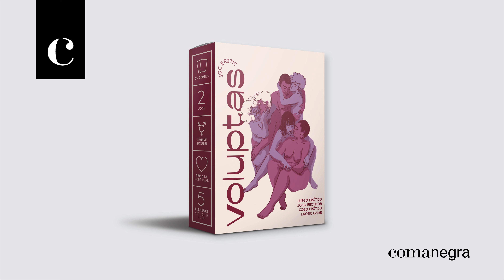Presentació de 'Voluptas, joc eròtic', de L. Sardà, M. Toledo i Mandràgores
El passat 1 de desembre vam transmetre per instagram live la presentació de les cartes “Voluptas, joc eròtic”. El joc perfecte per aquest hivern: un joc de cartes eròtic per explorar i gaudir de la sexualitat. I el més important: amb un sexe per a tothom, per a la gent real. El Kamasutra ja és història!

Un joc que trenca i eixampla els canons de bellesa, i inclou cossos REALS: amb arrugues, amb estries, amb pèls..., cossos en trànsit, transitats, amb diversitat funcional... Amplia l’imaginari, juga i explora amb qui vulguis.

A càrrec de:
Lídia Sardà, idea original.
Mandràgores, educadores sexuals.
Jordina Arnau, periodista.